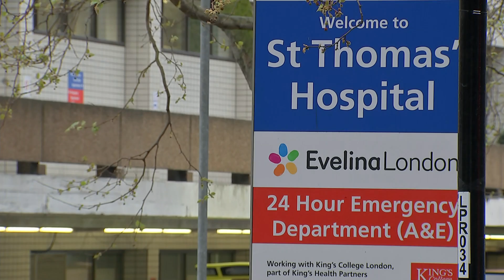Prime Minister remains in hospital with coronavirus | 5 News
► The Prime Minister Boris Johnson says he is in "good spirits" after spending the night in hospital being treated for coronavirus.

He was taken for tests at St Thomas' in Central London last night, after being unable to shake off symptoms including a temperature and cough.

He has, however, continued to do his job from a hospital bed - and remains in charge of the Government.